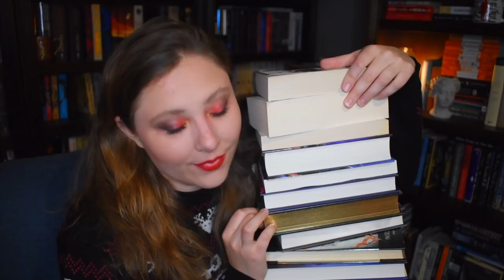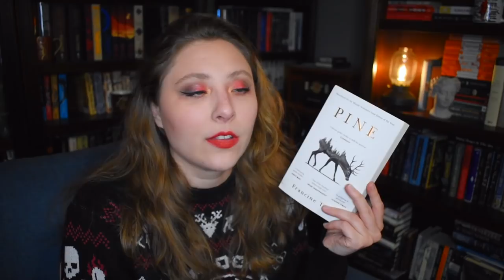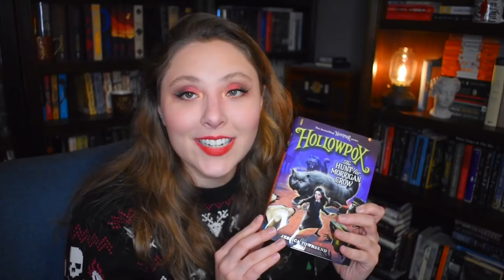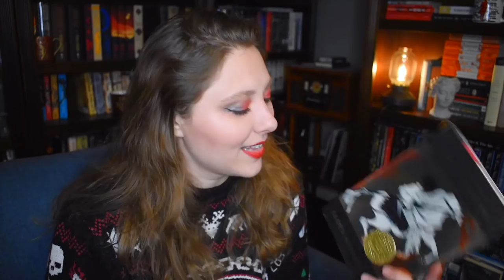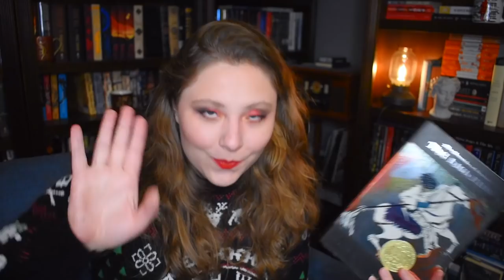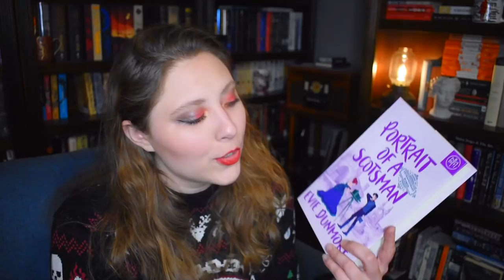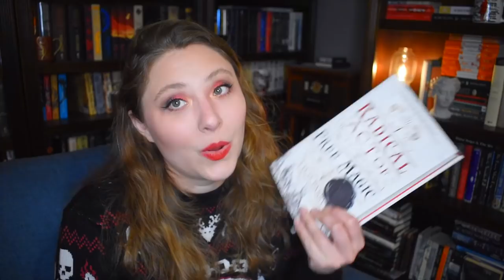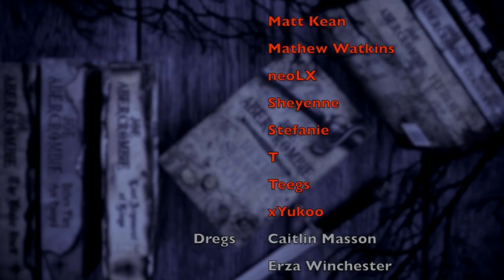DECEMBER TBR | 2021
WISH LIST

KAZ WISHLIST

BOOKISH MUGS!
LLIBRARY15